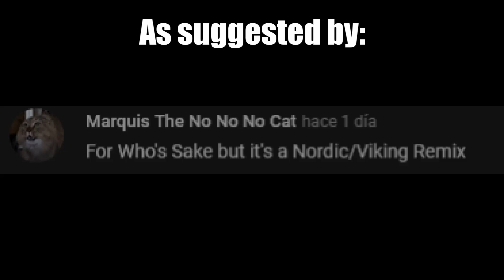For Who's Sake - Viking/Norse Remix | Yakuza Series Cover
For Odin's Sake